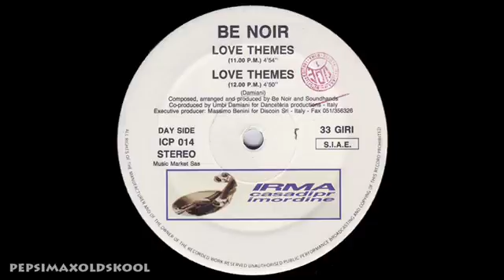Be Noir - Love Themes (11.00 PM)